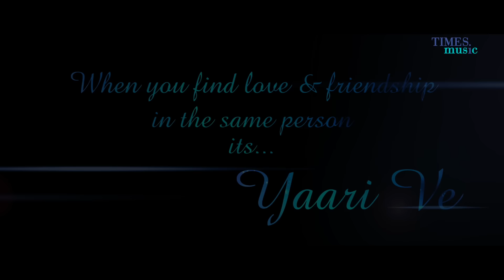Yaari Ve | Meet Bros | Lauren Gottlieb | Prakriti Kakar | Adil Shaikh | Latest Songs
Times Music presents "Yaari Ve", sung and composed by Meet Bros. and Prakriti Kakar and featuring Lauren Goettlieb.

Song - Yaari Ve
Featuring - Meet Bros & Lauren Gottlieb
Singers - Meet Bros And Prakriti Kakar
Lyrics - Shabbir Ahmed
Programmed By - Aishwary Tripathi
Guitars By - Pawan Rasaily
Chief Music Assistant / Sound Design - Uddipan Sharma
Music Asst. - Saheb Khan, Piyush Mehroliyaa
Song Recorded By - Gautam Chakrabortty & Uddipan Sharma @Meet Bros Recording Studio
Mixed and Mastered By - Gautam Chakrabortty @Meetbros Recording Studio

Video Credits:-
Directed & Choreographed By - Adil Shaikh
Assistant Choreographer - Pavan Shetty
Assistant Director - Islam Paco
Produced By - Meet Entertainment & Mikhill Chandiramani
Edited By - Nitin FCP
Line Producers - Kapil Sharma & Mukesh Tak
Lauren Styled By - Kirti Rathod
DI - Pixel-D

Artist Social Media Handles:
Meet Bros: